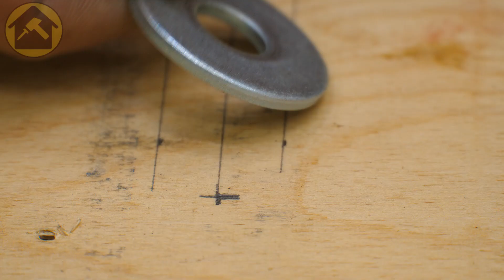It's very simple! Few people know about this brilliant idea.